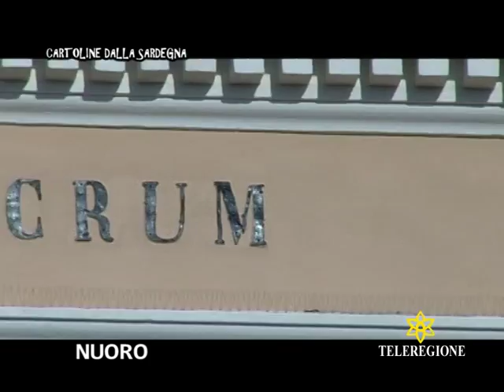tv sardegna storie e personaggi della sardegna